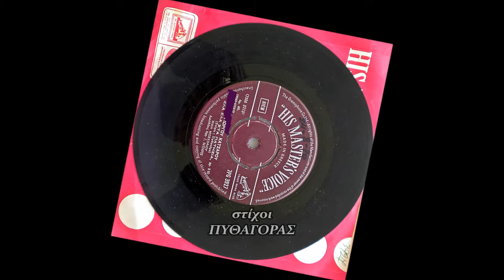ΒΙΚΥ ΜΟΣΧΟΛΙΟΥ "ΕΛΑ ΕΛΑ ΣΤΑ ΠΑΤΗΣΙΑ" δίσκος 45 στροφών 1970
Σε στίχους Πυθαγόρα και μουσική Γιώργου Κατσαρού η Βίκυ Μοσχολιού τραγουδάει το ΕΛΑ ΕΛΑ ΣΤΑ ΠΑΤΗΣΙΑ. Ένα πολύ σπάνιο σαρανταπενταράκι του 1970 που από την άλλη πλευρά έχει το ΕΡΧΕΤΑΙ Ο ΑΓΑΠΗΜΕΝΟΣ ΜΟΥ των ιδίων δημιουργών.Είναι από τις τελευταίες της ηχογραφήσεις στην columbia πριν φύγει για να πάει στην polygram